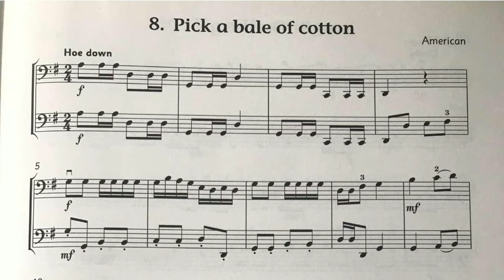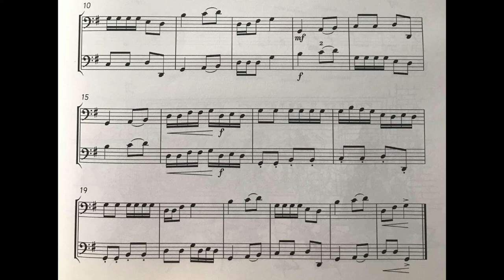No. 08 Pick a Bale of Cotton | Cello Time Runners